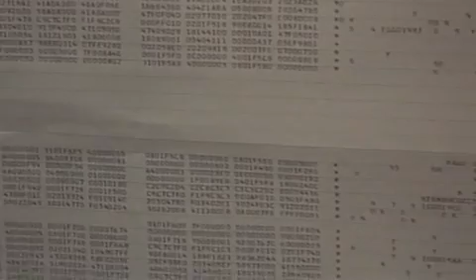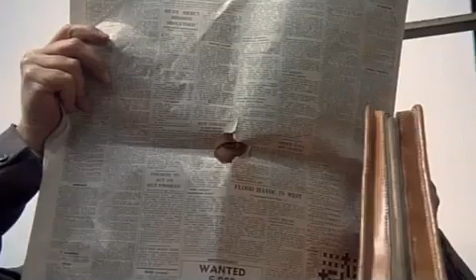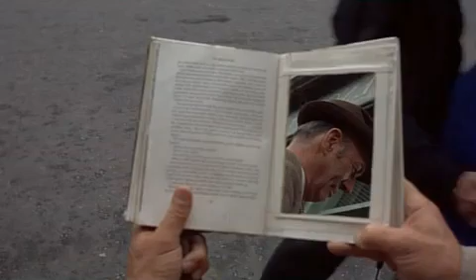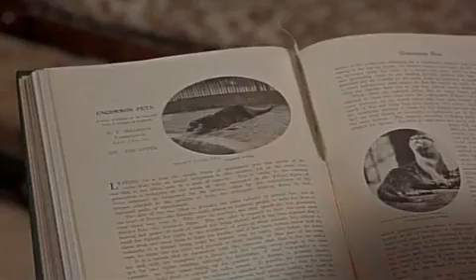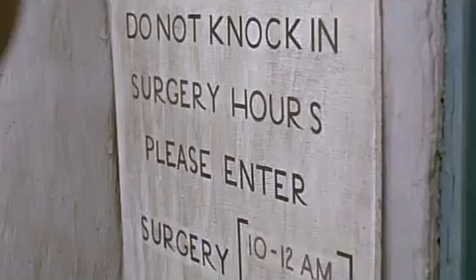Кинофильм - Круг чистой воды Англия 1969.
Фильм о взаимной привязанности человека по имени Грэм и самца выдры по кличке Митч.
Жанр: семейный, драма